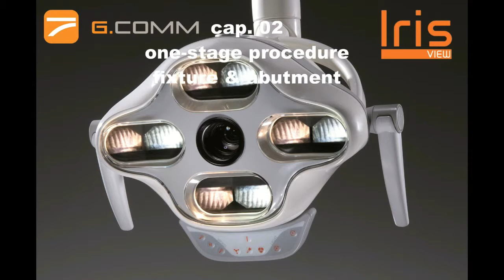irisview live surgery cap 02 - ONE-Stage Procedure Fixture & Abutment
Live surgery
ONE-Stage Procedure
Fixture & Abutment

IrisView setting data. Light Intensity: 25.000 Lux - Color temperature: 4.500 K° in pre-setting program surgery - Magnificant 30x optical zoom: 80% 24x - 65% 20x - 50% 15x